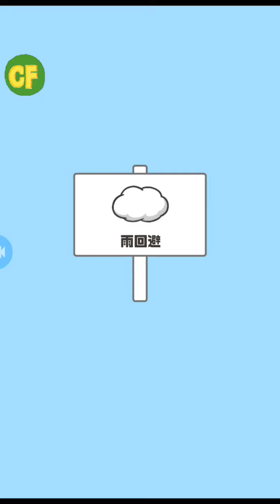ドッキリ神回避 Okkiri kami kaihi ( Part 1 ) [ Stage 1 - 6 ]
🇯🇵 Japanese Escape Games

ドッキリ神回避
okkiri kami kaihi (Part 1)
Link ⬇️

Game by: Global Gear .Inc